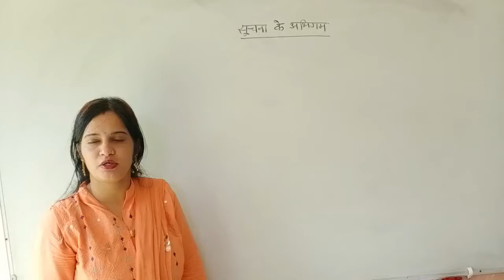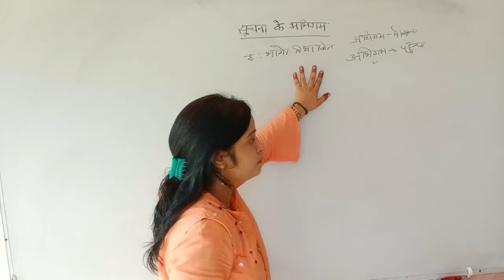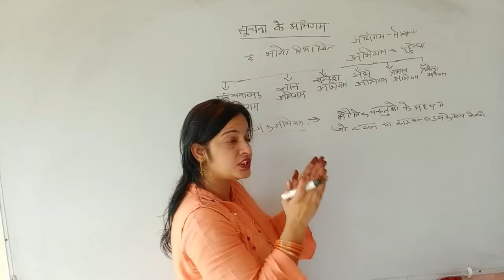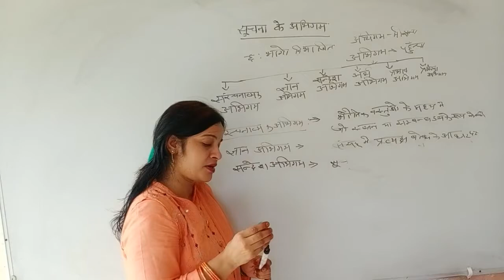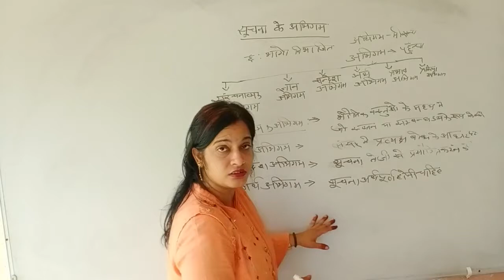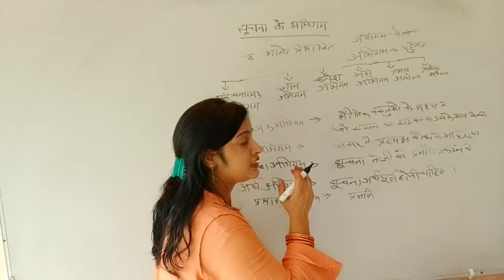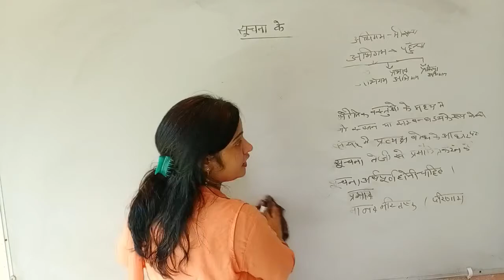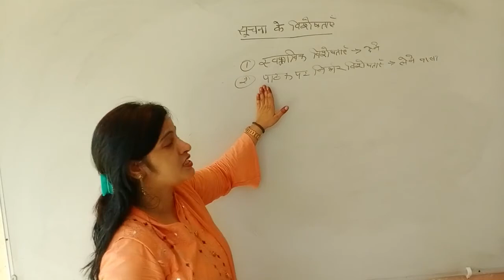सूचना के अभिगम